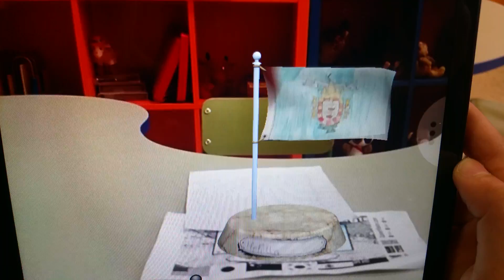Bandera grupo 3